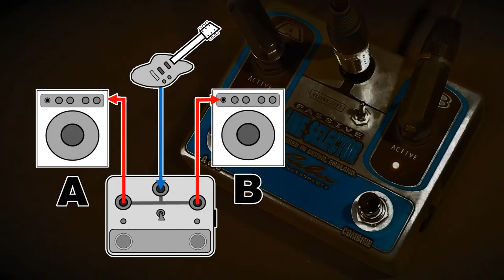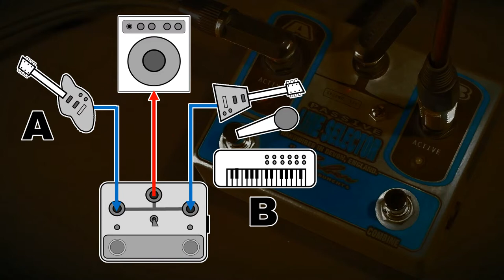PASSIVE LINE SELECTOR - ABY - Handwired Original Design By Creber Instruments, Devon, England.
This is a basic product demonstration video, created using minimal recording equipment and editing/production techniques, to maintain a raw and honest representation of the function and character of this product. This demonstration uses a Custom Strat, a MARSHALL MG50 and a custom valve amp). Camera audio only.